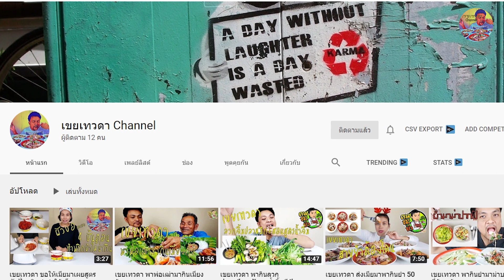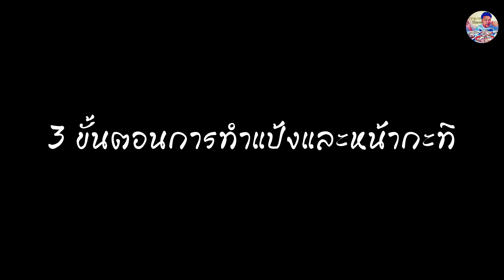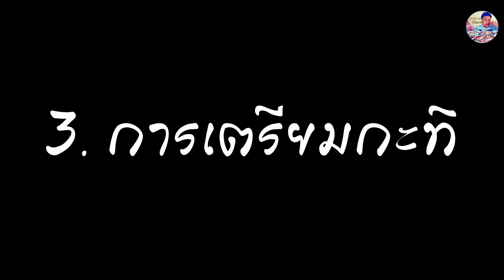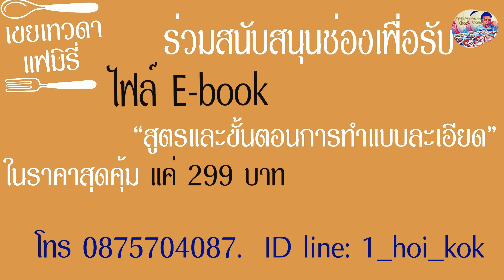จะหน้ากินแค่ใหน?? เมื่อเอาหน้าโรตีมาทำขนมครกยกถาด สูตรแป้งท้ายคลิป| ขนมครกยกถาดสตอรี่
จะหน้ากินแค่ใหน?? เมื่อเอาหน้าโรตีมาทำขนมครกยกถาด| ขนมครกยกถาดสตอรี่

สนันสนุนช่องเพื่อรับ File Ebook "สูตรและขั้นตอนการทำแบบละเอียด " แค่ 299 บาท
ID line : kthawada
Inbox fanpage : m.me/Kthawada

►ขนมครก เป็นขนมไทยโบราณชนิดหนึ่ง ทำจากแป้ง น้ำตาล และกะทิ แล้วเทลงบนเตาหลุม เวลาจะทานต้องแคะออกมา เป็นแผ่นวงกลม แล้วมักวางประกบกันตอนรับประทาน เป็นขนมของไทยที่มีมาตั้งแต่โบราณ นอกจากนี้ยังพบในพม่า ลาว และอินโดนีเซีย โดยชาวอินโดนีเซียเรียกว่าเซอราบี

มีหลักฐานว่าขนมครกเป็นที่นิยมแพร่หลายมาตั้งแต่สมัยอยุธยา มีการทำเตาขนมครกขายตั้งแต่ยุคนั้น ขนมครกแต่เดิมใช้ข้าวเจ้าแช่น้ำโม่รวมกับหางกะทิ ข้าวสวย และมะพร้าวทึนทึกขูดฝอย ผสมเกลือเล็กน้อยใช้เป็นตัวขนม ส่วนหน้าของขนมครกเป็นหัวกะทิ ขนมครกชาววังจะมีการดัดแปลงหน้าขนมครกให้แปลกไปอีก เช่น หน้ากุ้ง (แบบเดียวกับข้าวเหนียวหน้ากุ้ง) หน้าไข่ หน้าหมู (แบบเดียวกับไส้ปั้นสิบ) หน้าเผือก หน้าข้าวโพด หน้าต้นหอม

►โรตี เป็นอาหารชนิดหนึ่ง ทำจากแป้ง นวดแล้วนำไปทอดหรือปิ้งเป็นแผ่นบางๆ รับประทานเป็นของหวาน หรือรับประทานพร้อมอาหารคาวอื่นๆ ก็ได้ ในประเทศไทยมักจะคุ้นกับโรตีที่ทอดเป็นแผ่นนุ่ม ราดด้วยนมข้นและน้ำตาลทราย เป็นของหวาน

คำว่า โรตี เป็นคำศัพท์ที่พบได้ในหลายภาษา ได้แก่ ภาษาฮินดี, อุรดู, ปัญจาบี, โซมาลี, อินโดนีเซีย และ มลายู ซึ่งล้วนแต่มีความหมายว่า ขนมปัง

► หน้าขนมครก +โรตี
► ตัวแป้ง (สูตรแป้ง 1 kg)
• [แป้งข้าวเจ้า | [1 กก]
• [แป้งข้าวเหนียว | [25 ก]
• [ผงฟู | [1/4 ชช]
• [เบกกิ้งโซดา] | | [1/4ชช]
• [น้ำตาลปี๊ป | [200 ก]
• [น้ำปูนใส] | [500 มล]
• สำคัญ- น้ำปูนใสแช่ไว้หนึ่งคืน หรือมากกว่านั้นก็จะดีมาก ก่อนนำมาใช้ ตักเอาส่วนที่เป็นฝ้าและน้ำปูนใสทั้งหมด จากนั้นเติมน้ำเปล่าแทนที่ อีกครั้งด้วยจำนวนเท่ากับที่เราตักออก
• ข้าวหอมปั่น [ข้าวหอมหุงสุก] | [250 ก] +[น้ำเปล่า] | [500 มล]
► ตัวกะทิ
• [น้ำตาลทรายขาว] | [250 ก]
• [น้ำเปล่า] | [650มล]
• [กะทิ (ตรา อร่อยดี)] | [ 1 กก]
• [เกลือ] | | [1/2 ชต]
• [ตัวแป้งขนมครกที่ผสมไว้] | [500 มล]

ID line : kthawada
Inbox fanpage : m.me/Kthawada

 คลิปสอนสูตรอาหารสร้างอาชีพต่าง

►คอร์สสอนเปิดร้านยำแบบมีหน้าร้าน และแบบออนไลน์

►คอร์สเปิดร้านก๋วยเตี๋ยวต้มยำสมุนไพร

ติดต่อเรา
ID line : kthawada

ถ้าเพื่อนๆชอบคลิปนี้อย่าลืมกดไลค์ กดแชร์ กดติดตาม กดกระดิ่งแจ้งเตือนคลิปใหม่ๆ ไว้นะคะ

Inbox fanpage :  m.me/Kthawada